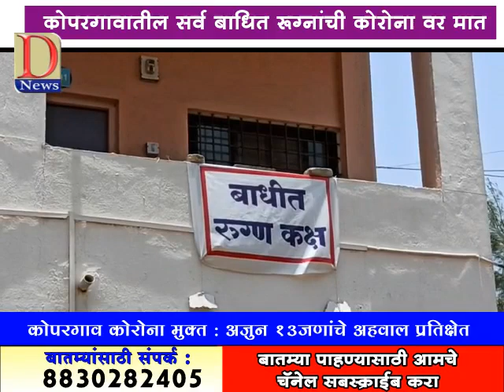कोपरगावात सर्व कोरोना बाधित रुग्णांची कोरोनावर मात - 13 जणांच्या अहवालाची प्रतीक्षा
D news & Entertainment channel
कोपरगाव् तालुक्यातील संपूर्ण  घड़ामोडि व् विविध कार्यक्रम पाहण्यासाठी पाहत रहा
 D News चॅनेल
डी न्युज च्या बातम्या youtube वर पाहू शकता ,,,त्यासाठी dnews चॅनेल सबस्क्राईब करा आणि बेल आयकोन दाबा म्हंणजे बातम्यांचे नोटिफिकेशन आपणास कळेल,तसेच बातम्या लाईक व शियर करा
D न्यूज बातमी व जाहिराती साठी संपर्क
  D न्यूज
संपादक तथा संचालक
शैलेश शिंदे
ऑफिस:
देवी सरस्वती अपार्टमेंट,
सप्तर्षी मळा ,
कोपरगाव.